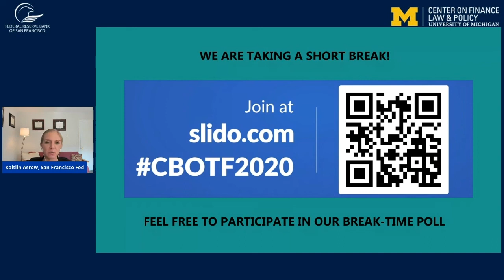Parsing the Pandemic: How Did Central Banks Respond to COVID-19 Globally?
What is COVID-19 teaching central banks? New York Times reporter Jeanna Smialek talks to Systemic Risk Council Chair Sir Paul Tucker, UBS Economist Seth Carpenter, Deputy Governor Fernanda Nechio of the Banco Central do Brasil, and the Bill & Melinda Gates Foundation’s Michael Wiegand.